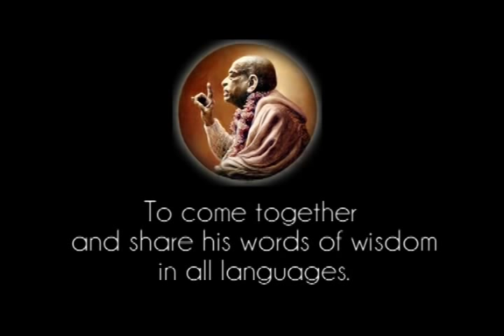Don't Try To Imitate Krishna - Prabhupada 0010